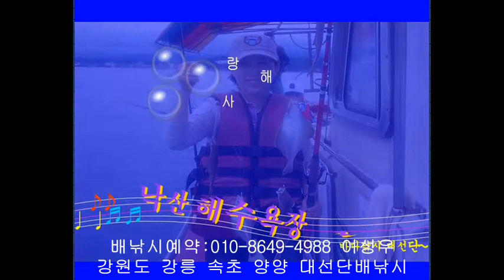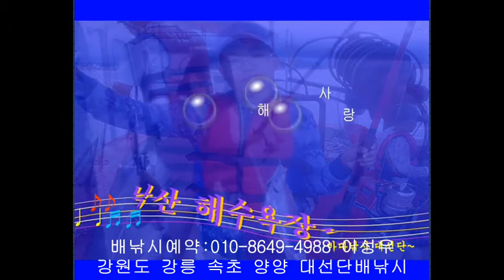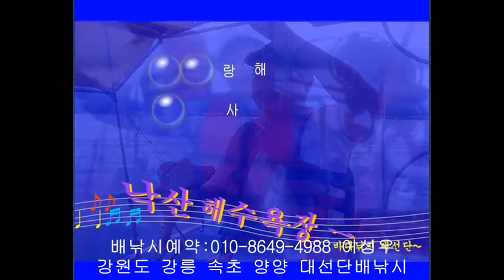강원도 해수욕장 개장 2박3일 여름휴가 추천 양양 해변 낚시 포인트 낙산항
초보생활낚시 채비 동해바다낚시 초보 자도 손맛
1박2일 여름여행 추천 2박3일 동해안 여행코스
고성 속초 양양 해수욕장 낚시 포인트 여름 휴가철
가족낚시 초보낚시 체험낚시 단체낚시 아이들과 여름방학
강원도 속초 가볼만한곳